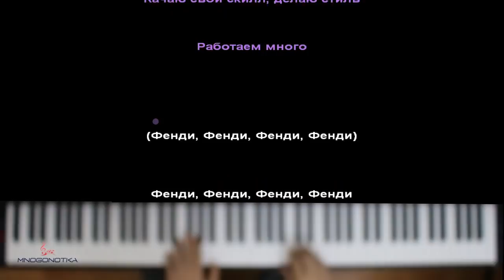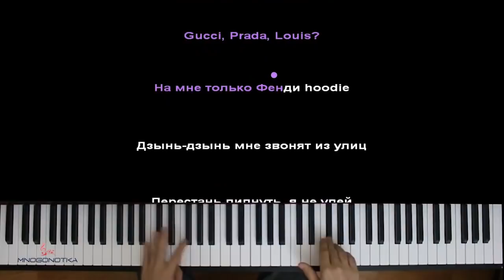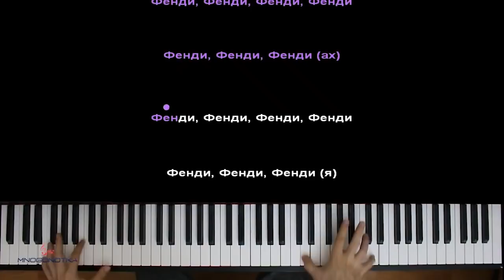Rakhim - Fendi ● караоке | PIANO_KARAOKE ● ᴴᴰ + НОТЫ & MIDI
• НАШИ СОЦ. СЕТИ / WE'RE ON SOC. SITES•
• НАШ САЙТ С НОТАМИ / OUR WEBSITE WITH SHEETS •

[ТЕКСТ ПЕСНИ]:
Работаем много, мы мутил нули
Сутки малы, мы летим на Олимп
Вы думали сдамся, но я лишь топил
Качаю свой skill, делаю стиль
Работаем много
(Fendi, Fendi, Fendi, Fendi)

Fendi, Fendi, Fendi, Fendi, Fendi, Fendi, Fendi (я)
Fendi, Fendi, Fendi, Fendi, Fendi, Fendi, Fendi
Fendi, Fendi, Fendi, Fendi, Fendi, Fendi, Fendi (ах)

Gucci, Prada, Louis?
На мне только Fendi hoodie
Дзынь-дзынь — мне звонят из улиц
Перестань липнуть, я не улей
Катим-катим, крутим-крутим
Любовь — тачки, но со вкусом
Канделаки — самый умный
В Кадиллаке слишком душно (бэ)
Холод на сердце и на запястье
Пару надели всё, что набрали
Гардероб на ЦУМ, слишком много сук
Если ты был в моей хате — ты листала book

Каждый день как понедельник
Прыгнул в серый мерин (ах)
Лью быстрее денег
Даже не пытайся меня остановить
Залетаю в твою тусу, будто Баста на бит
Забил Fendi hoodie, она классно сидит
Так идёт под мои кудри, я прекрасен на вид (у-у)
На мне Fendi, смотри
Каждый день, как будто бы фильм
Со мной рядом моя dream team (ха)

Fendi, Fendi, Fendi, Fendi, Fendi, Fendi, Fendi (слышь)

Оптимизация видео:
рахим фенди караоке,
рахим фенди пианино